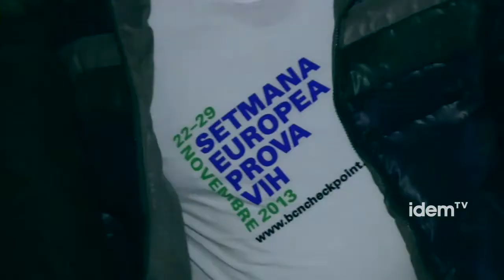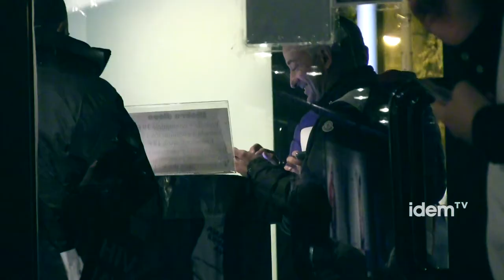La importància de la detecció precoç del VIH-SIDA [cat]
Subtitulat per sords.

Els missatges habituals en la prevenció del VIH-SIDA es refereixen a que s'ha baixat la guàrdia i s'ha produït un descens de l'ús del preservatiu que està portant a un major nombre d'infeccions. L'ús de protecció esdevé clau per frenar l'avanç de la malaltia, però no es contraposa altres estratègies de prevenció menys conegudes, però també fonamentals, com ara la realització de proves periòdiques entre els col·lectius més vulnerables per la detecció precoç de la malaltia...